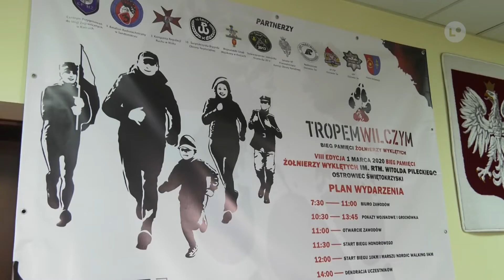Lokalna.TV: 1 marca pobiegną Tropem Wilczym